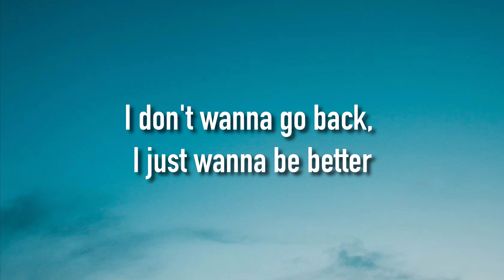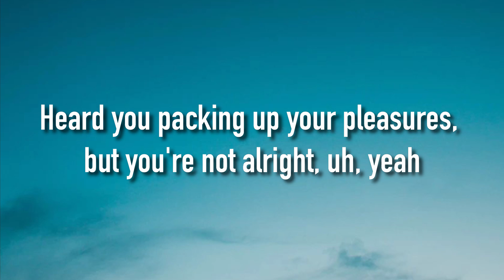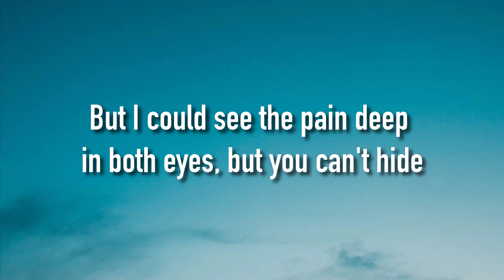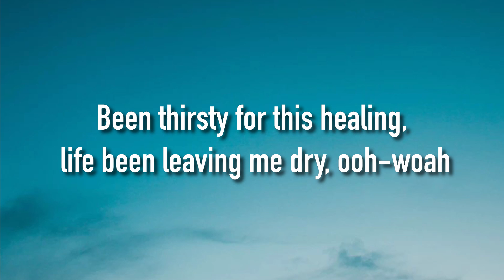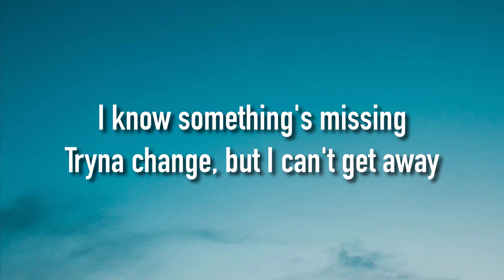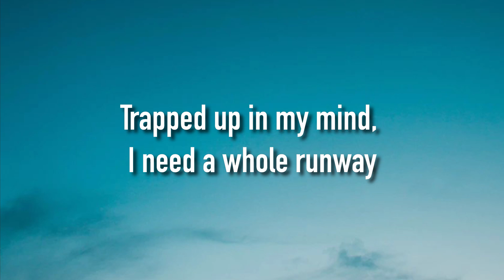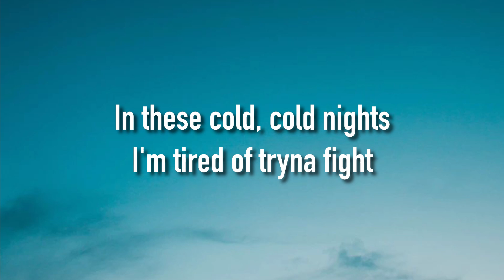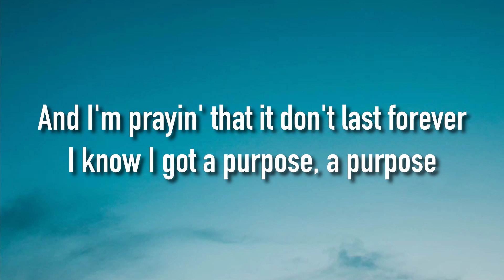Hulvey - Cold Nights (Lyrics)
Lyrics: Hulvey - Cold Nights

[Intro]
Woah-oh-oh

[Chorus]
I know I seen cold nights
I don't wanna go back, I just wanna be better
Cold nights
And I'm prayin' that it don't last forever
I know I got a purpose, a purpose
I said I know I got a purpose, a purpose
I know I got a purpose, a purpose (Yeah)

[Verse 1]
Tryna survive through them cold nights, uh
Heard you packing up your pleasures, but you're not alright, uh, yeah
You hold it in, they say, "Don't cry"
But I could see the pain deep in both eyes, but you can't hide
Tryna stay in the lines
I know they think we thriving, but we barely alive
I know they think they feeling what I'm feeling inside
Been thirsty for this healing, life been leaving me dry, ooh-woah
I just hope they listen
Will they go the distance?
I know something's missing
Tryna change, but I can't get away

[Verse 2]
Back, forth, forth and back
Your heart can't heal when you're chained to the past
Try to cover up, but the lies won't last
Three in the morning, but the drink can't fill the cracks
Ayy, send me a new day
Trapped up in my mind, I need a whole runway
Take this weight up off of me before it's too late
I done did so many things that I can't change, yeah
In these cold, cold nights
I'm tired of tryna fight
Can you save a man as I?